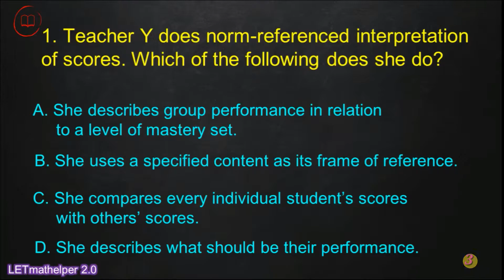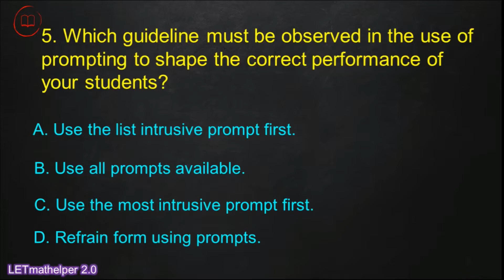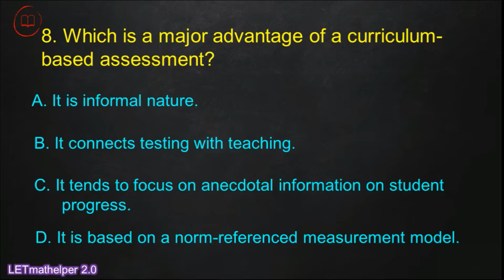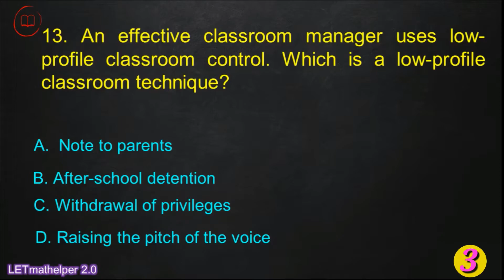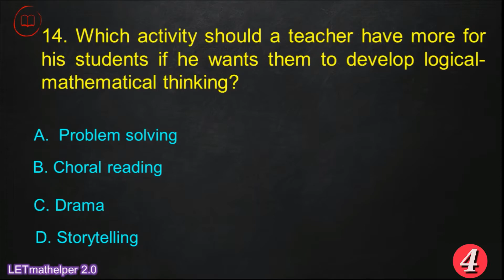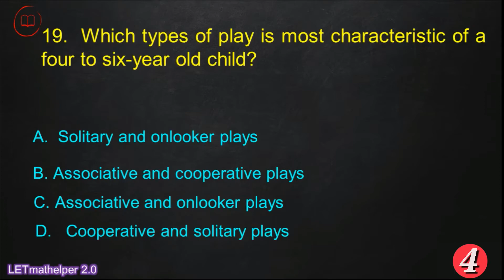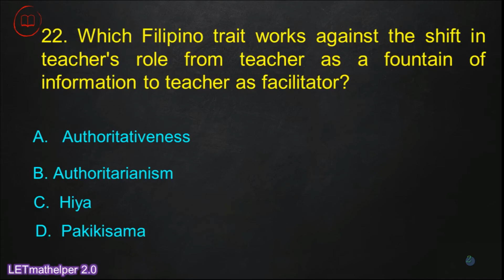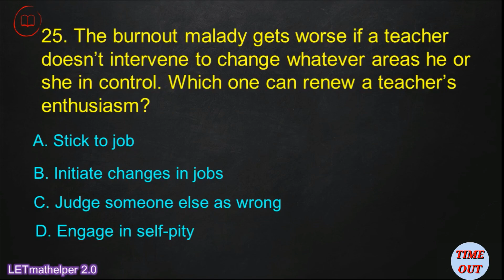LET REVIEWER 2021 PROFESSIONAL EDUCATION PART 3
2020 license exam for teachers
prc examination 2020
LET REVIEWER 2020  PROFESSIONAL EDUCATION  PART 3
2020 updated review
march 2020  let passer